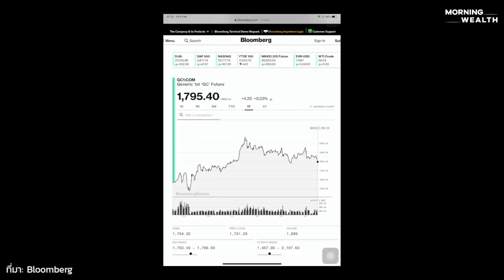วิเคราะห์ราคาทอง หลังร่วงหลุด $1,800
ราคาทองคำปรับตัวลดลงมากกว่า 2% (4 กุมภาพันธ์ 2564) ทำให้หลุดกรอบจิตวิทยาที่ 1,800 ดอลลาร์สหรัฐ โดยเป็นผลสืบเนื่องมาจากค่าเงินดอลลาร์สหรัฐที่แข็งค่าขึ้น และอัตราผลตอบแทนพันธบัตรสหรัฐที่ปรับเพิ่มขึ้น ดึงความสนใจจากนักลงทุนให้ออกจากทองคำ
วิเคราะห์สถานการณ์นี้กับ เบญจมา มาอินทร์ ผู้อำนวยการฝ่ายวิเคราะห์ บริษัท วายแอลจี บูลเลี่ยน อินเตอร์เนชั่นแนล จำกัด